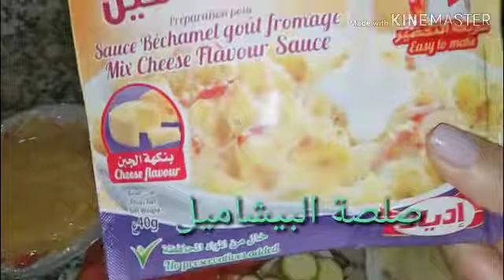جهزي أحلى و ألذ غرتان بالخضر وشرائح الفطر 😍 لوجبة العشاء فقط في 25 دقيقة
المقادير:
كفتة
حبة بصل مفروم
حبتين بطاطس مسلوقه مع الملح
حبتين طماطم
كورجيت
حبتين فلفل اخضر حلو
شرائح الفطر طري
قليل من الملح
قليل من الابزار أو الفلفل الاسود
فرماج أحمر محكوك

أما بالنسبة لكيفية تحضير البيشاميل في البيت
نحتاج نصف لتر حليب سائل
5 مثلثات الفرماج أو الفرماج المربع
قبصة ملح
قبصة إبزار
ونطربوهم بالميكسور أو الطراب الكهربائى